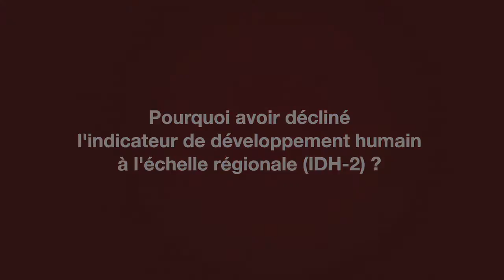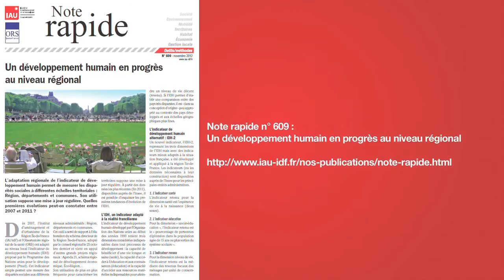Un indicateur de développement humain à l'échelle régionale : l'IDH-2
Dans le cadre de la publication de la Note rapide n° 609 "Un développement humain en progrès au niveau régional", nous avons posé trois questions à son auteur Iuli Lima Nascimento :
- Qu'est-ce qu'un indicateur de développement humain (IDH) ?
- Pourquoi avoir décliné l'indicateur de développement humain à l'échelle régionale (IDH-2) ?
- Pourrait-on envisager une harmonisation de l'IDH-2 à l'échelle nationale ?